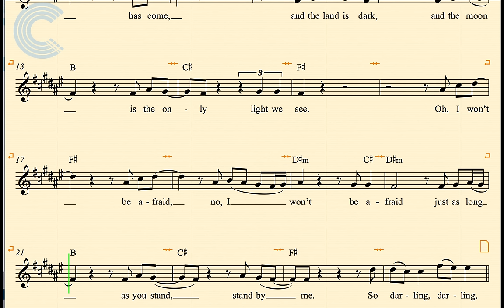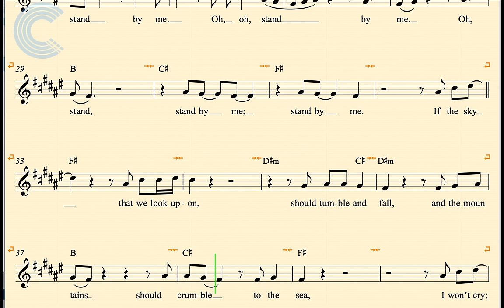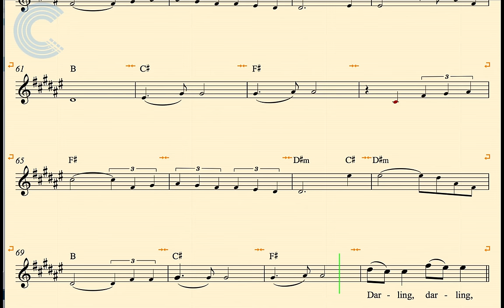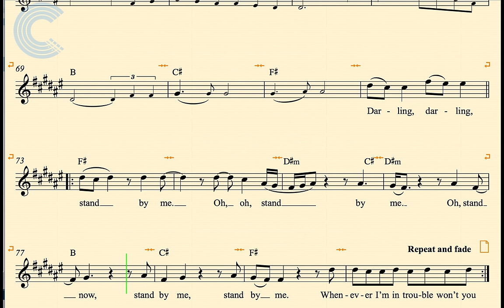Alto Sax - Stand By Me - Ben King - Sheet Music, Chords, & Vocals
Alto Sax sheet music, chords, and vocals for Stand By Me - Ben King. Learn to play Stand By Me and sing along.